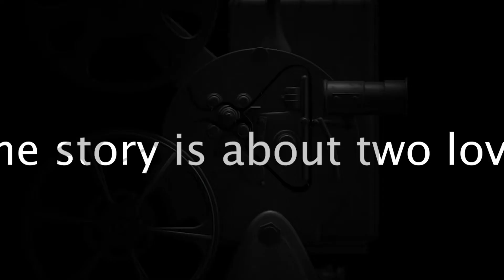BookyouShowThe play "Heer Ranjha '' is a musical drama written and directed by Kajal Suri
The play "Heer Ranjha '' is a musical drama written and directed by Kajal Suri which will be presented by Roobroo Theatre, New Delhi at SRMSRiddhima on 7th August 2022, Sunday.
The story revolves around two love birds Heer and Ranjha who despite many societal impediments and other difficulties keep their love upheld ethically.
Book you Show: myportal.srms.ac.in/riddhimaevents